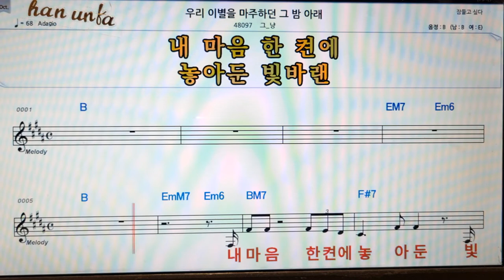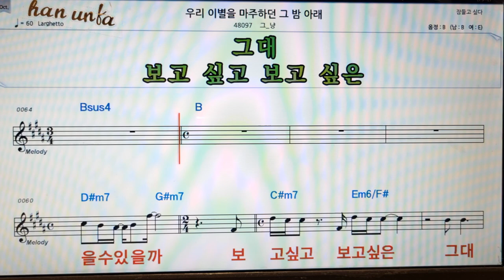우리 이별을 마주하던 그대 에게/그-냥👍노래 반주, 코드 악보,가라오케💋Karaoke*Sheet Music*Chord*MR